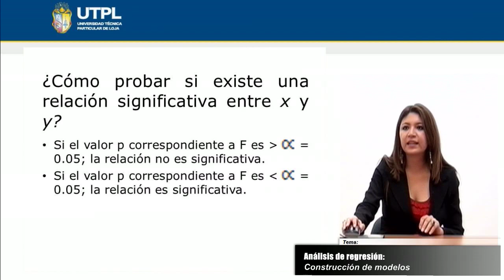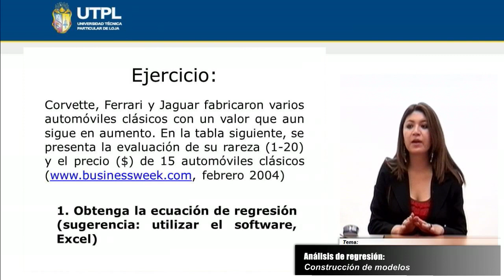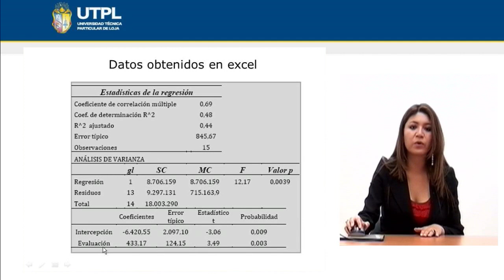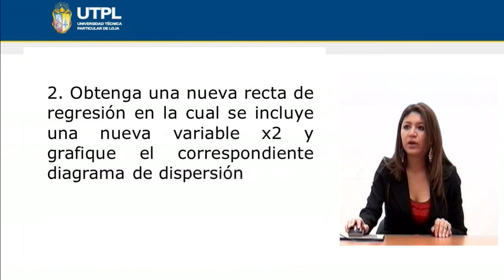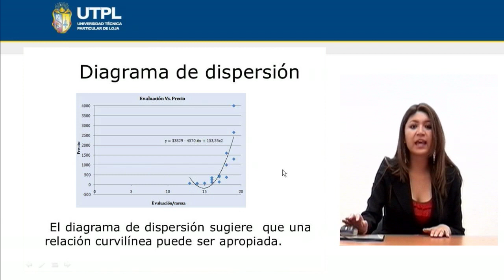UTPL ANÁLISIS DE REGRESIÓN: CONSTRUCCIÓN DE MODELOS [(ÁREA ADMINISTRATIVA)(ESTADÍSTICA II)]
Área Administrativa
Estadística II
Tema: Análisis de Regresión: Construcción de modelos
Ponente: Econ. Mireya Serrano